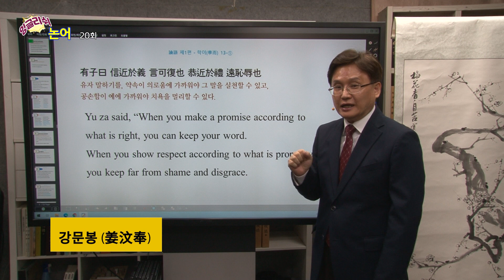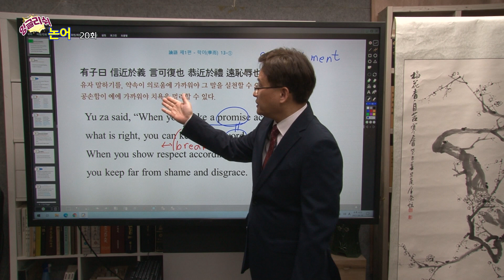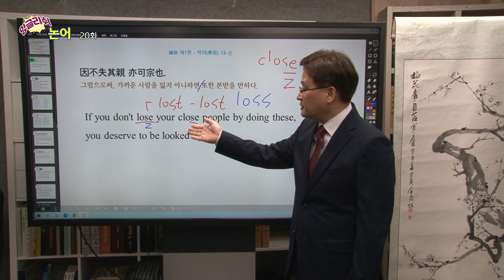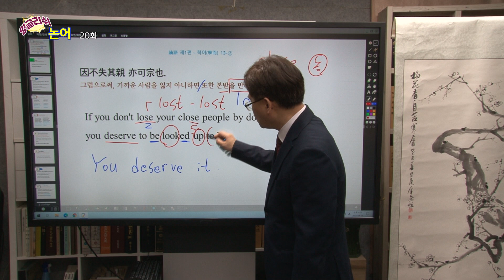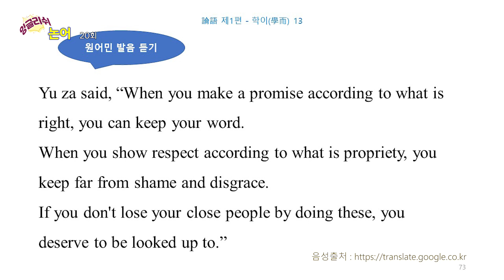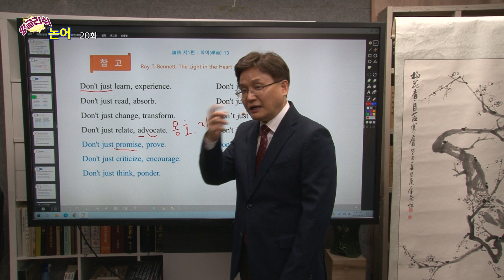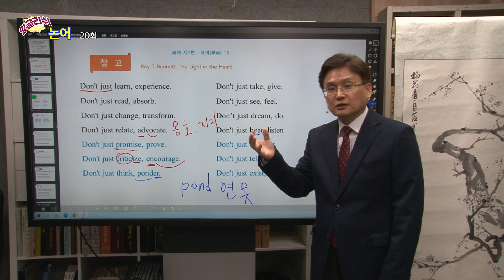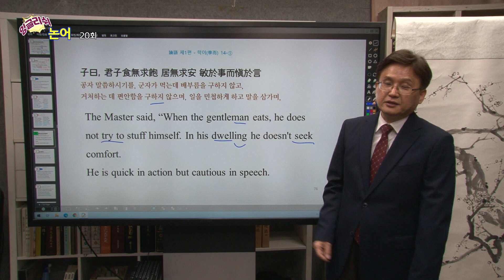잉글리쉬! 논어 (제20회)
『논어』를 영어로 배워봅니다.
중·고등학교 영어 수준으로 『논어』를 표현해 봅니다.

★진행 : 강문봉
YCN유림방송 기획실장